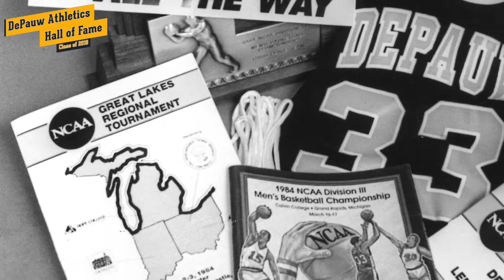1983-1984 Men's Basketball Team - 2019 DePauw University Athletics Hall of Fame Introduction Videl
Introduction video for the 1983-84 men's basketball team as a 2019 inductee into the DePauw University Athletics Hall of Fame. (Edited by Mike McManis '14)